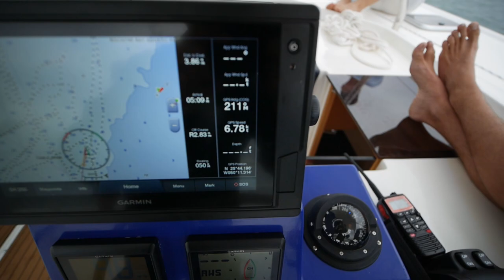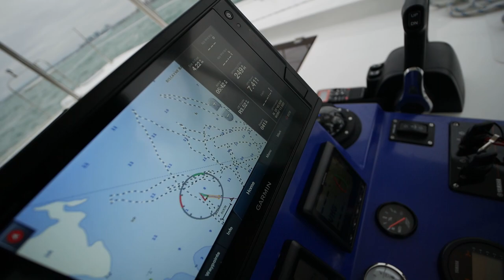Sailing the Smart Cat S280 Open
Having trouble locating the make, model, or configuration you want? Unsure of what to go for with your next boat, or just plain don't know where to start?! Don't go it alone on an adventure when it doesn't cost anything to get some hand holding with your next purchase.

If you are considering listing a catamaran for sale, high quality video walkthroughs like this one are included in any listing agreement with me, amongst many other amazing benefits.